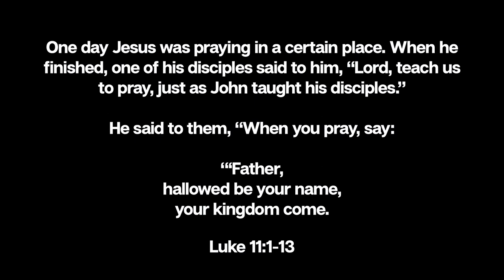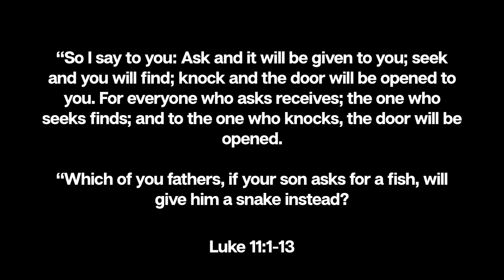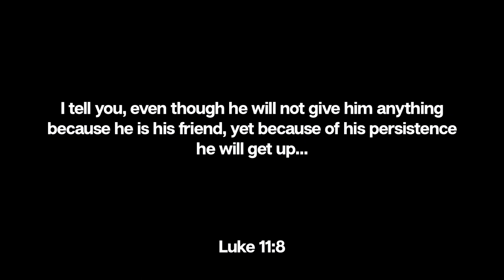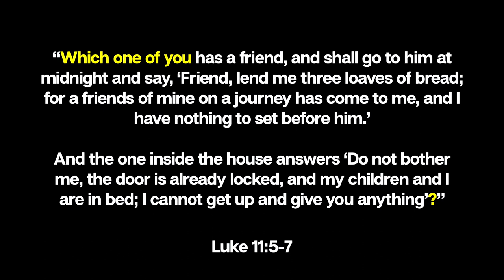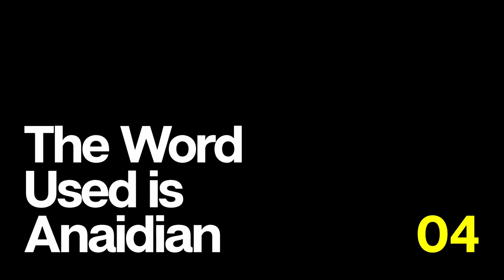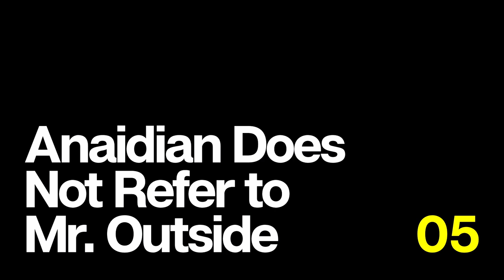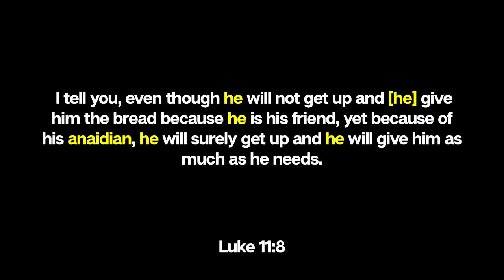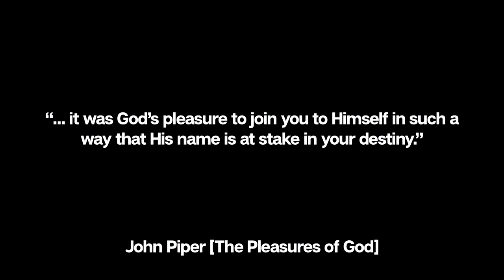Shameless Father (Luke 11:1-13) - Darrell Johnson | January 8, 2023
The Way Church is a church in Vancouver joining Jesus in the restoration of all things.